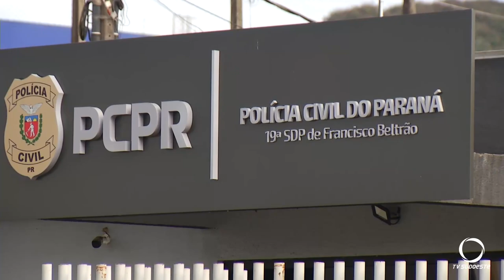Polícia prende suspeito de homicídio em Francisco Beltrão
Segurança: O homem é apontado como autor da morte de Janete Kucharra, de 49 anos no último dia 13.